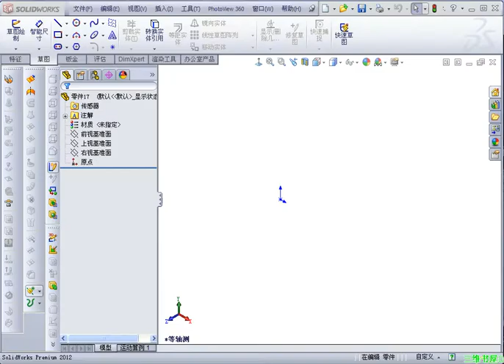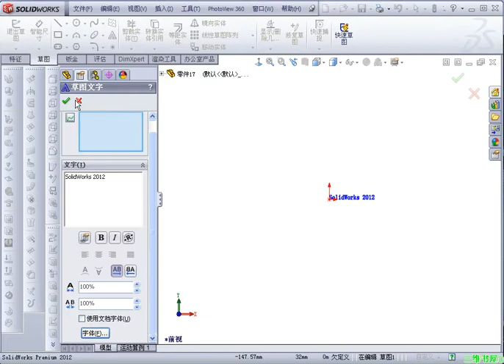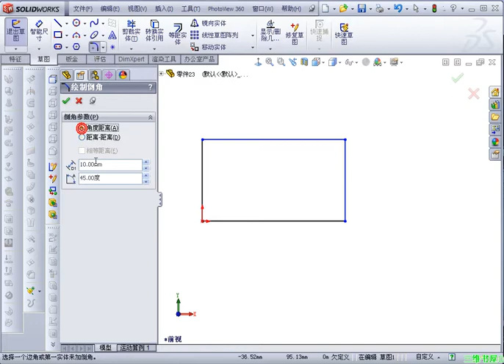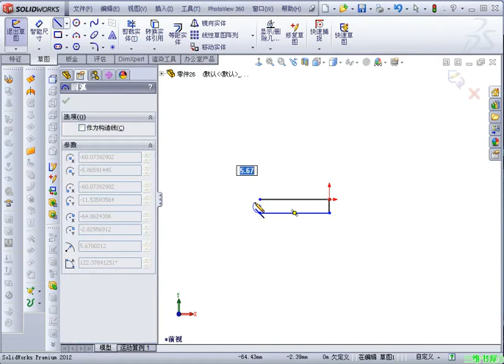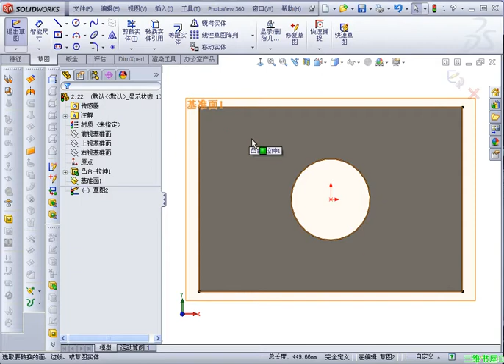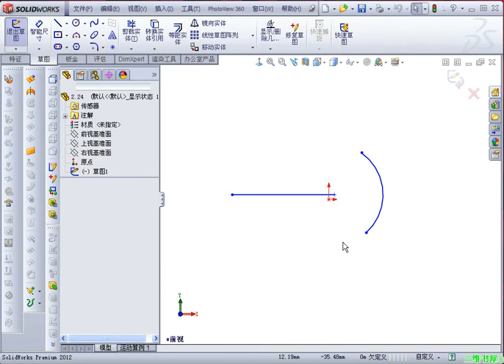solidworks基础入门视频教程 2 17样条曲线